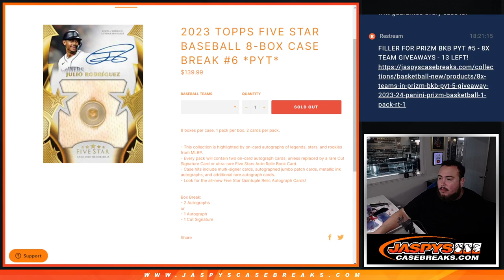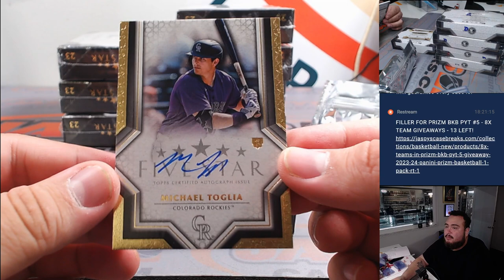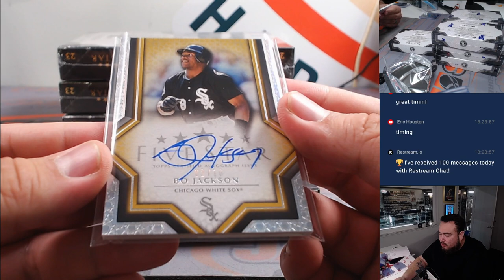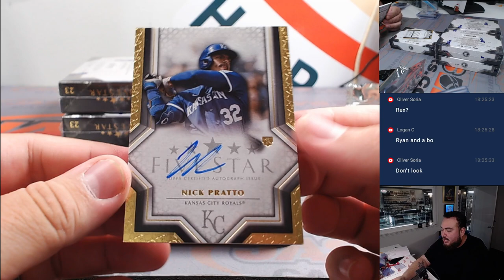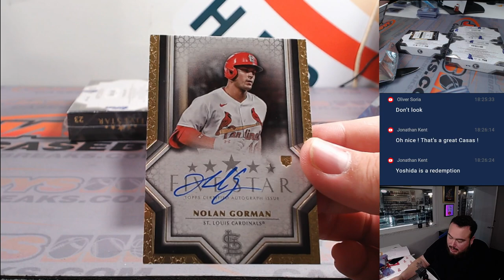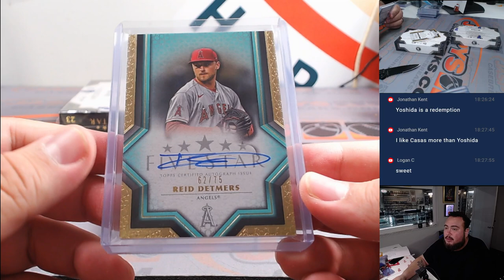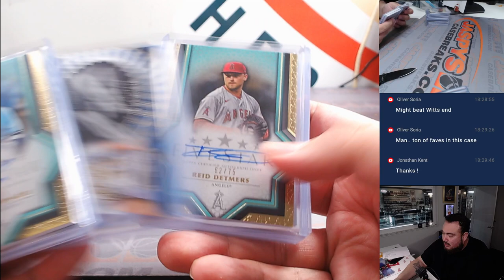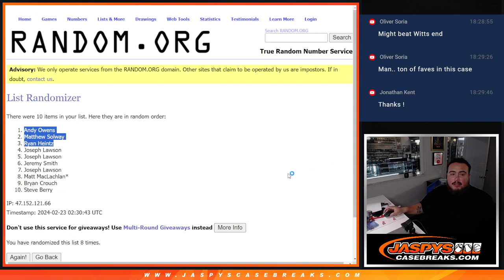Thu. 2/22/24 - 2023 Topps Five Star Baseball 8-Box Case #6 *PYT*